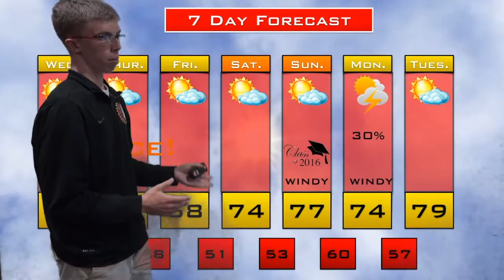Wed May 18 Newsbreak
This video is about Mon May 9 Newsbreak